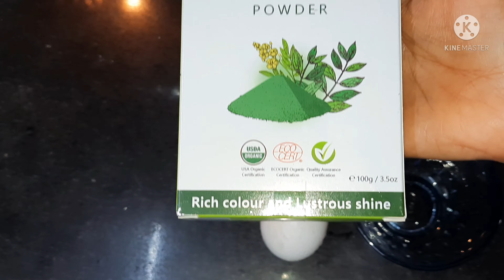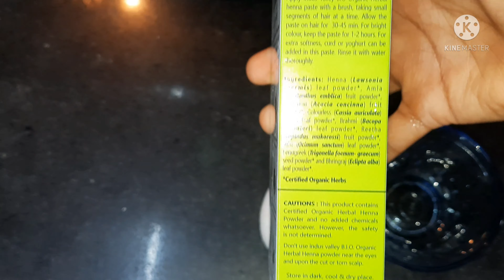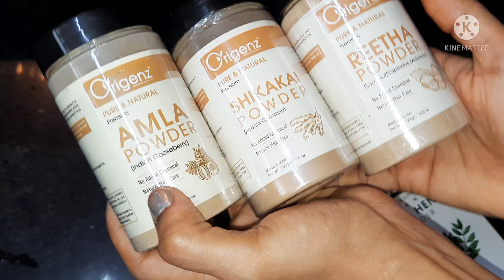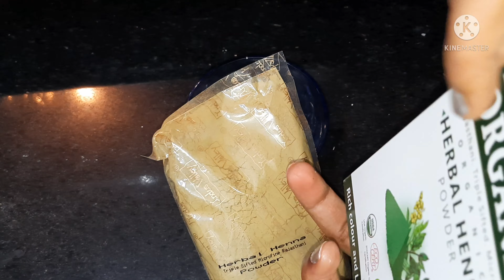White Hair To Black Hair Naturally In Telugu I How To Mix Henna For Hair In Telugu I Sujay Vlogs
Amla powder ,Shikakai powder,Reetha powder